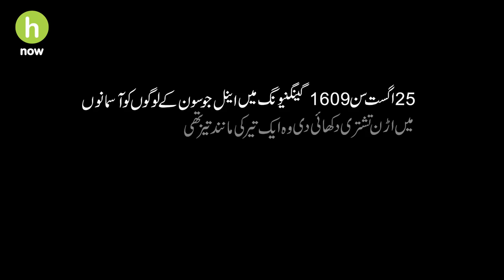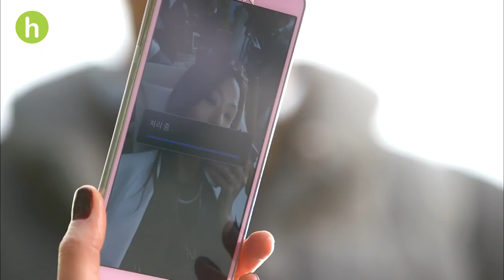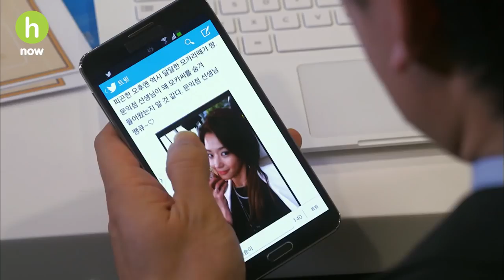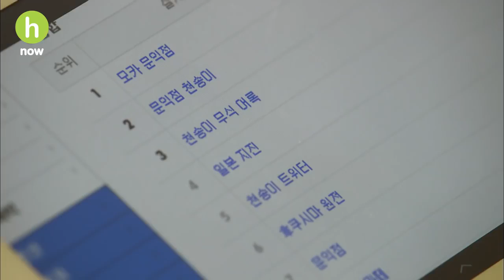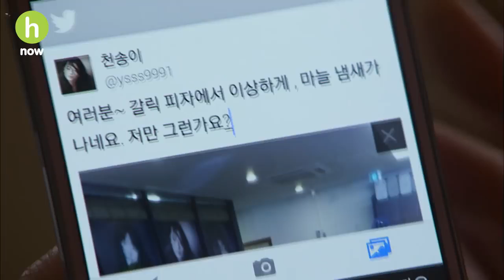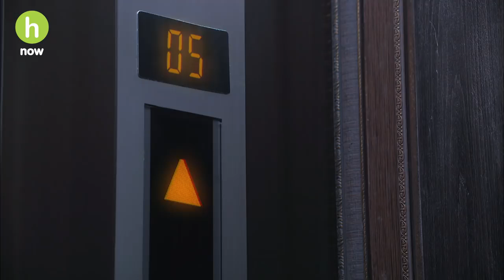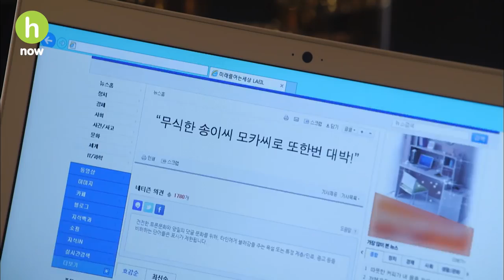My Love From The Star - Episode 01 Hindi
"My Love from the Star" is a South Korean fantasy romantic comedy television series written by Park Ji-eun and directed by Jang Tae-yoo. Produced by Choi Moon-suk and Moon Bo-mi, it stars Jun Ji-hyun, Kim Soo-hyun, Park Hae-jin, Yoo In-na, Shin Sung-rok and Ahn Jae-hyun. It tells the story of an extraterrestrial alien who landed on Earth in 1609 during the Joseon Dynasty and 400 years later falls in love with a top female actor...